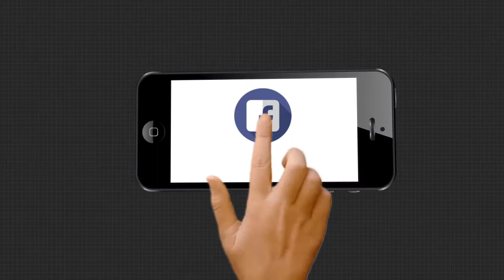ବିନା ବାଦ୍ୟ ଯନ୍ତ୍ରରେ ଗୀତର ତାଳେ ତାଳେ ବାଜୁଛି ବାଜା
ଗୀତ ବାଜୁଛି ତା ସହ ବିନା ବାଦ୍ୟ ଯନ୍ତ୍ରରେ ଗୀତର ତାଳେ ତାଳେ ବାଜୁଛି ବାଜା... ତାହା ପୁଣି ନିଜ ଶରୀରର ହାତ, ପାଟି ଓ ଛାତି ସାହାଯ୍ୟରେ । ଏଭଳି ପ୍ରତିଭା ଦେଖାଇଛନ୍ତି ଖୋର୍ଦ୍ଧା କାଇମାଟିଆ ଭୋଇ ସାହିର ଦୁଇ ଯୁବକ ସୁକାନ୍ତ ଏବଂ ପବିତ୍ର । ଦାରିଦ୍ରତା ତାଡନାରେ ଜରିପାଲ ଘୋଡା ଘରୁ ବାହାରୁଥିବା ଏହି ଦୁଇ ପ୍ରତିଭା ଏବେ ଚହଳ ସୃଷ୍ଟି କରିଛନ୍ତି ସୋସିଆଲ ମିଡିଆରେ.